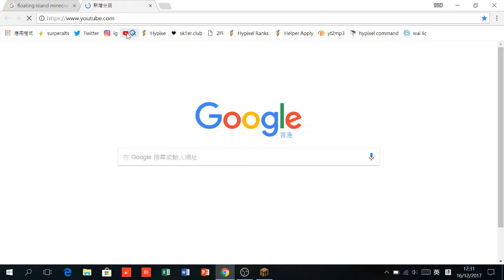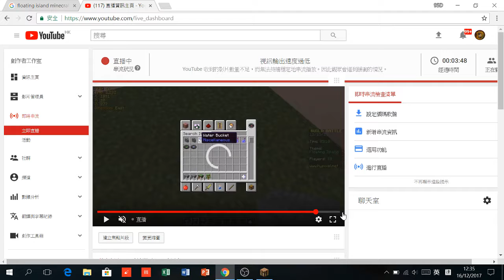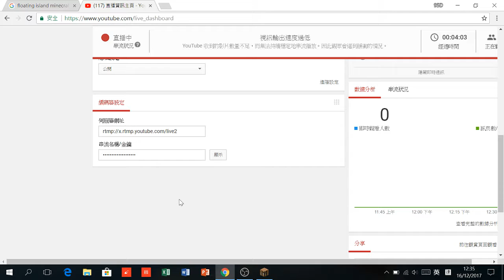build battle #1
yah yah i little bit lag
👍 5 LIKES? Leave a LIKE for the Pack & for more Mineraft videos!

Hope you guys enjoyed the video k, it was a lot of fun to record!

🔥Skin! (make sure to add me there)

❔ INFO:
🡆  skywars Server - mc.hypixel.net
   Pack:default